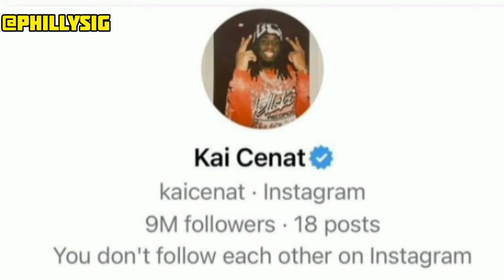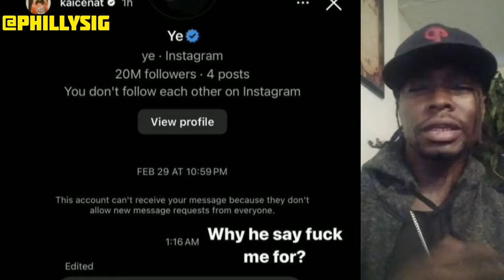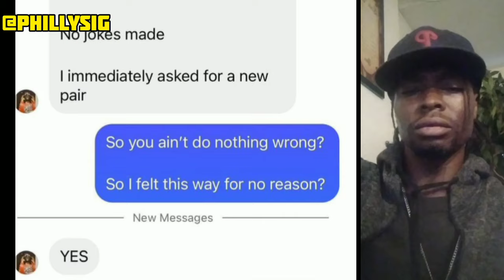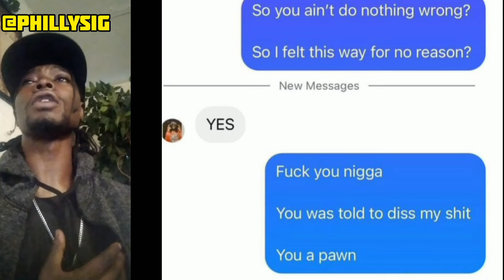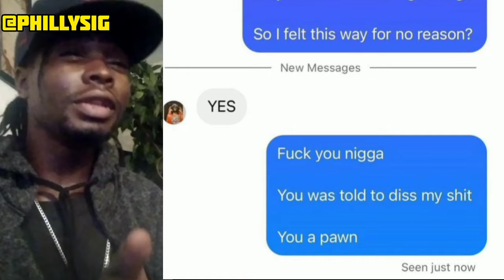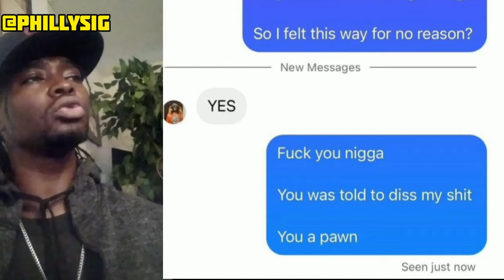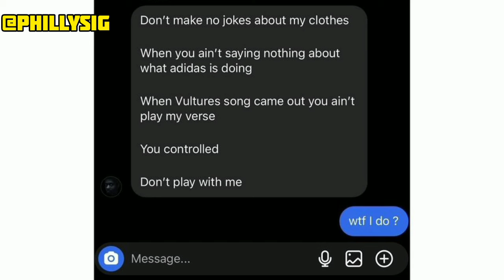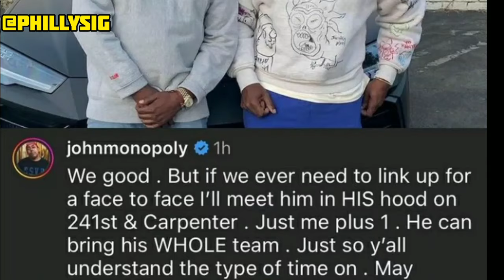Ye Diss and Sends Goon To Threaten Kai Cenat Over Wrong Size Pants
Kai cenat Kanye West John Manopoly and Pants that dont fit How did we get here
Ye is beefing with twitch streamer